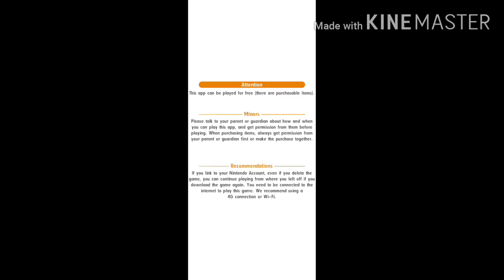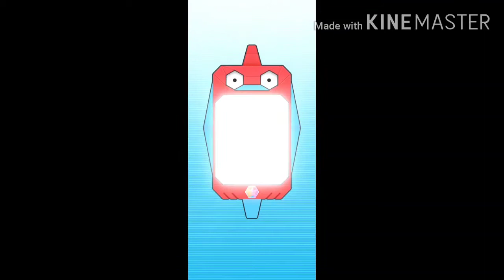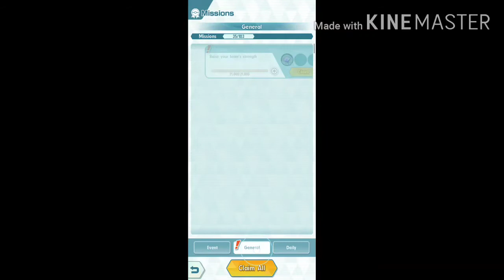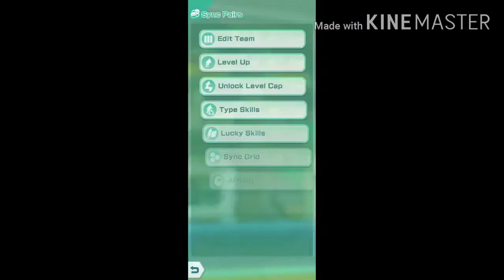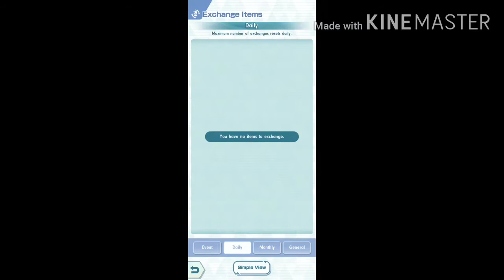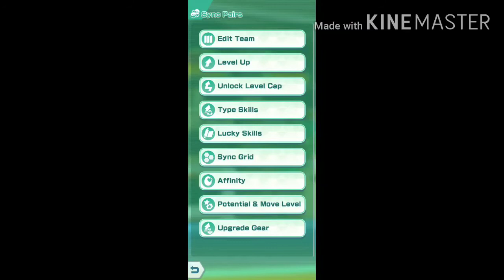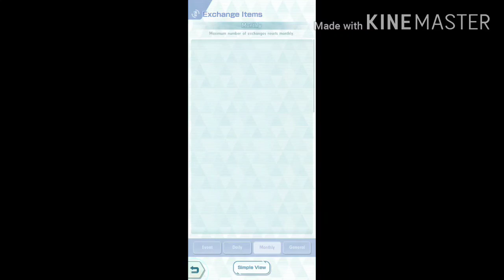Charmander egg hatching and evolving-pokemon master EX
Hatching charmander's egg and evolving it to charmilon and battle with palkia.